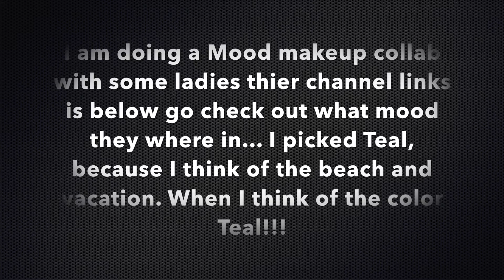Giveaway Winner/Mood Makeup Collab!!!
Ladies Participating in the Collab: GO CHECK OUT THE COLORS THEY PICKED!